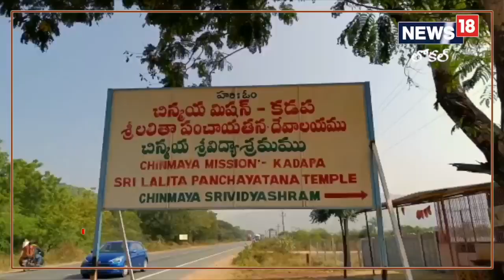Kadapa: శ్రీ లలితా పంచాయతన ఆలయంలో ఘనంగా అక్షరాభ్యాస నిర్వాహణ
ఘనంగా అక్షరాభ్యాస నిర్వాహణ ,Andhra Pradesh|Kadapa|Local News